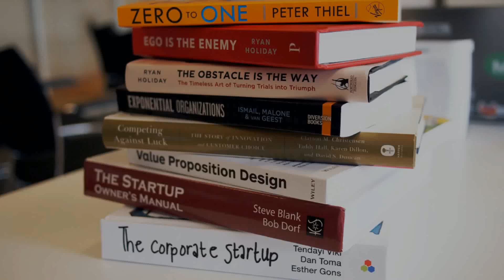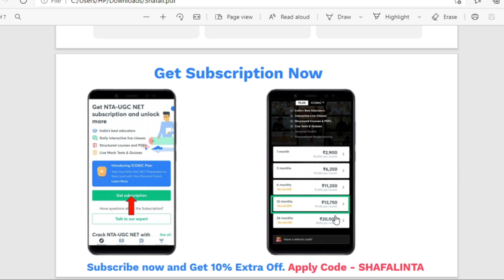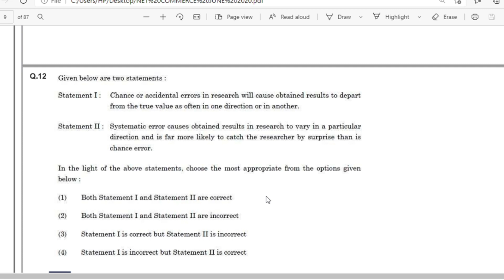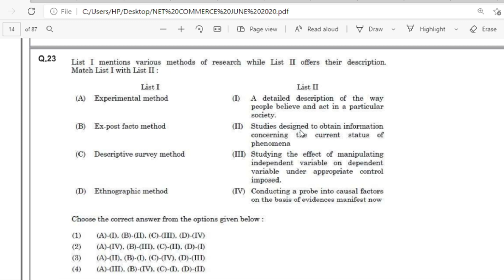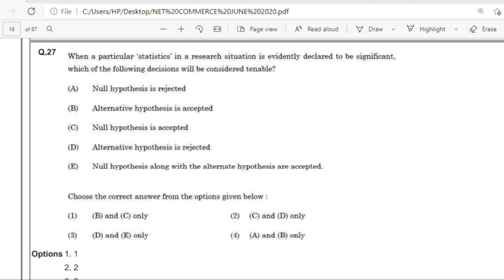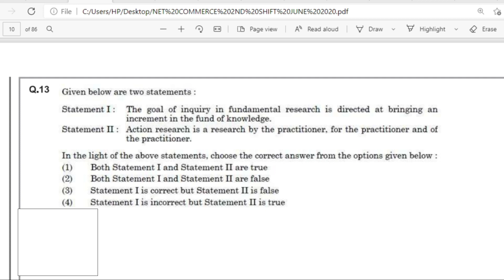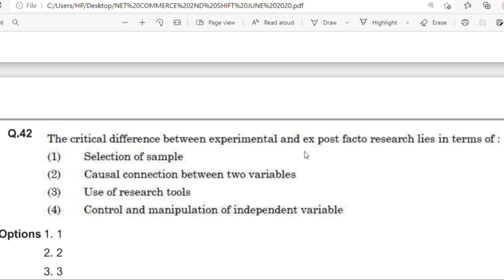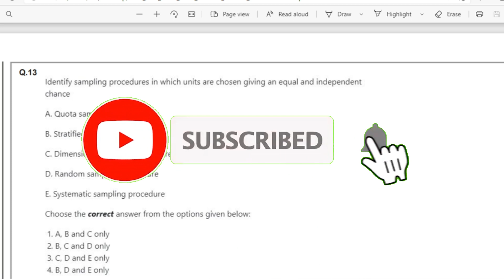Research Aptitude PYQ's | Final Session | June 2020 | Be Prepare for UGC-NET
to get your subscription today!